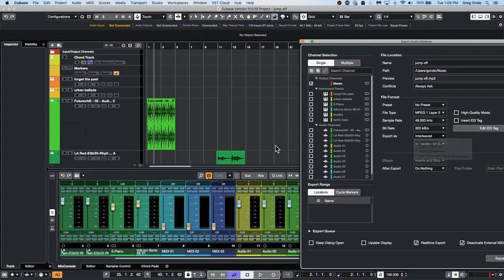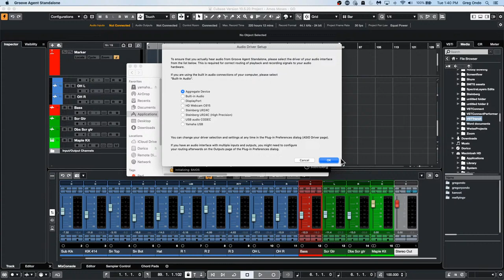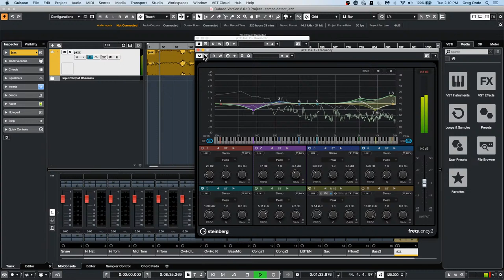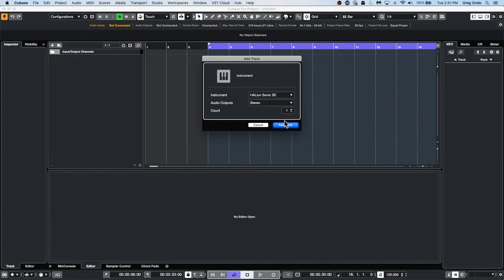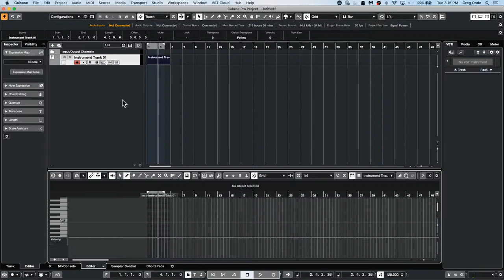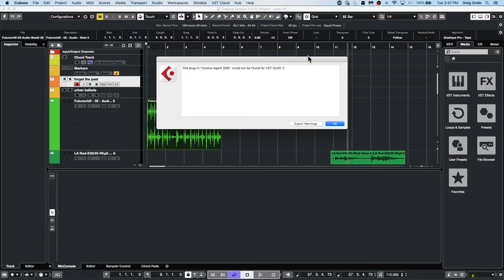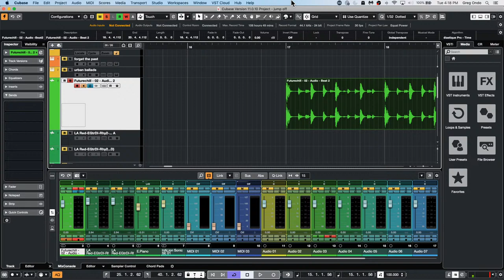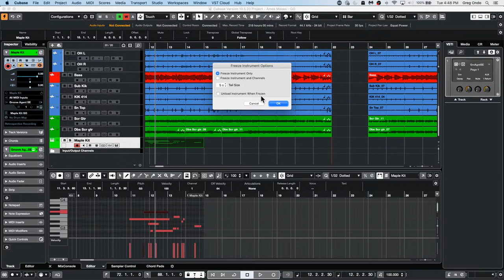Easily Move Parts on The Project Window Selecting Them Between Markers | Club Cubase August 10 2021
Don't miss our live Club Cubase Live Stream at the Cubase YouTube channel. In this sessions you can learn tips and tricks about our software. Questions can be submitted in advance to: clubcubase(at)steinberg.de